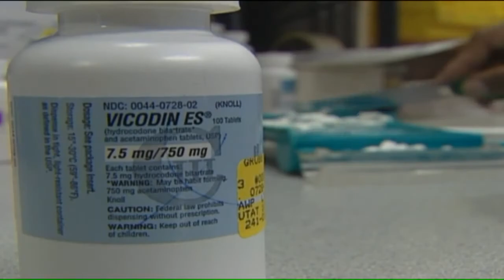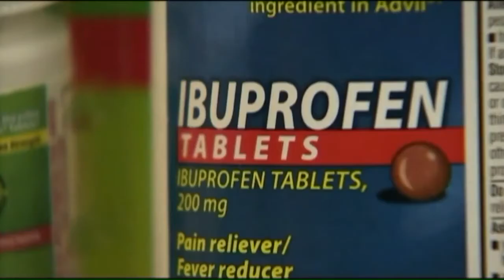Same Day Joint Replacements | Patient Testimonial for Dr. Mo Halawi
Sometimes, medical advances don’t happen in one big “Eureka!” moment. Sometimes, like with hip and knee replacements, they happen slowly, over the span of many years, as much from a change in thinking as anything.

While the advancements have been slow and steady, the result is that knee and hip replacement patients, like Mark Lafontaine of Willington are getting out of the hospital more quickly than ever, even though his replacement was considered a complex case because of how badly his joint had degraded.